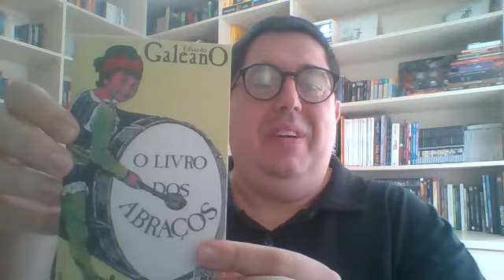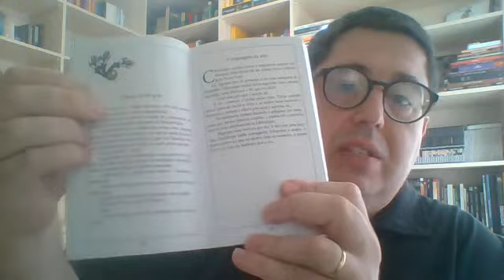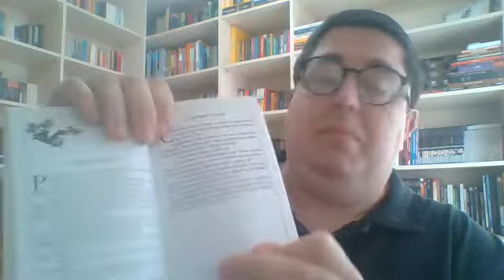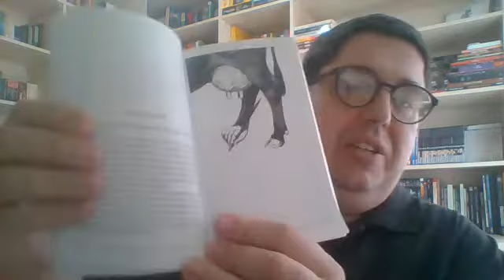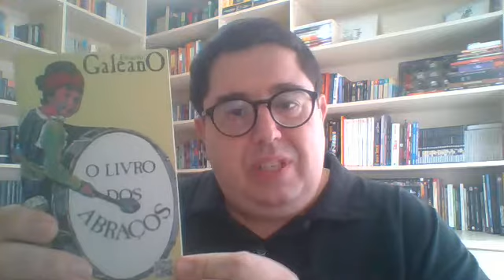O LIVRO DOS ABRAÇOS (Eduardo Galeano) - LIVRO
Comentários acerca do livro "O Livro dos Abraços".

Referência da edição:
GALEANO, Eduardo. O LIVRO DOS ABRAÇOS. Porto Alegre, L&PM, 2ª ed., 2015. Trad. Eric Nepomuceno.